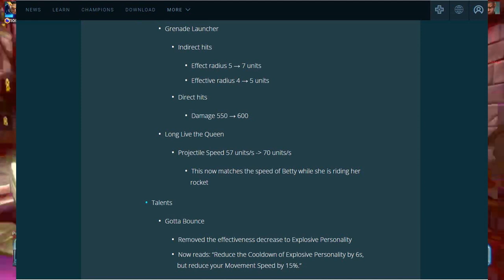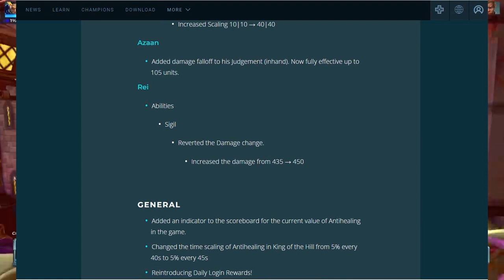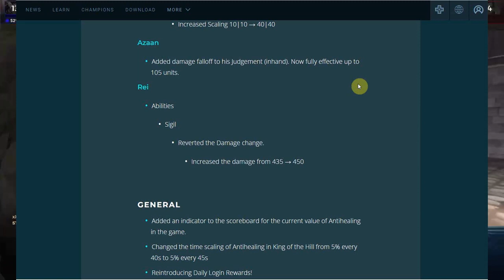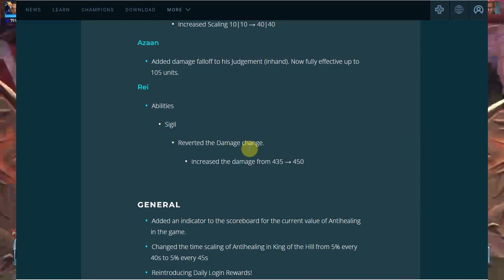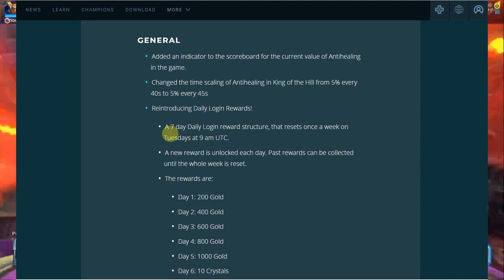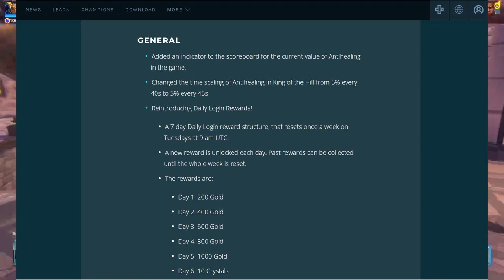THEY BROUGHT DAILY LOGIN REWARDS BACK! Paladins Monstercat Post-PTS Balance Changes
Whats up everyone hope yall having a good week sofar. Wanted to do a quick video talking about and discussing all the new post PTS balance and quality of life changes we are getting for the new paladins patch tomorrow let me know what ya think in the comments below! Depending on how well this does ill do more videos like this in the future! so be sure to leave a like subscribe if you are new and share the video! We also stream paladins, and a bunch of other games on this channel as well so stay up to date to not miss when we are live!